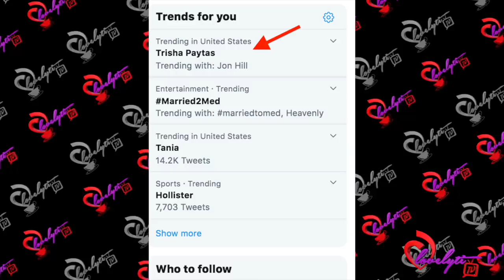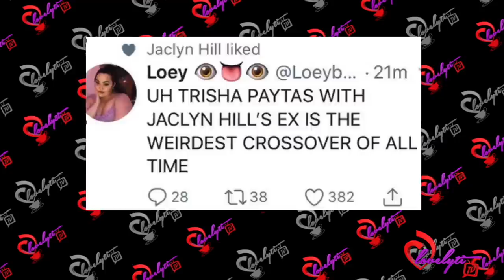Trisha Paytas Goes Viral After Making Out with Jaclyn Hill's EX Husband On IG